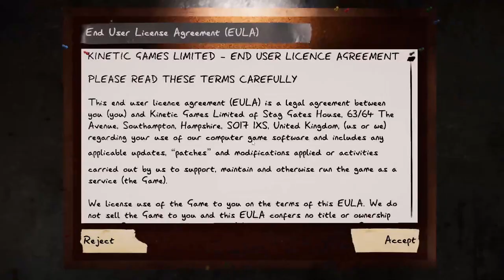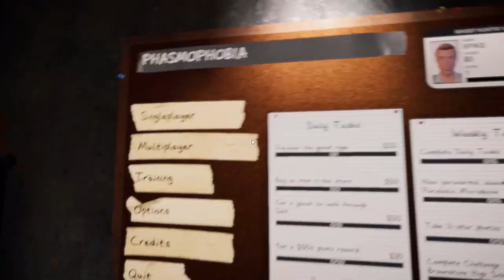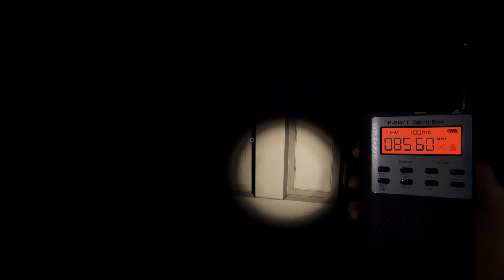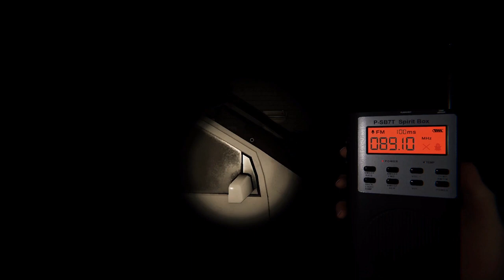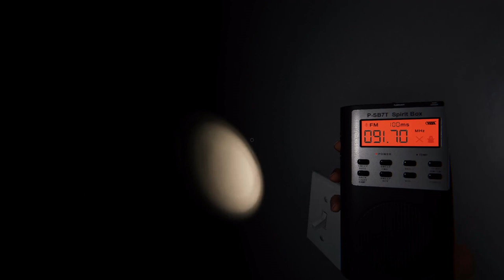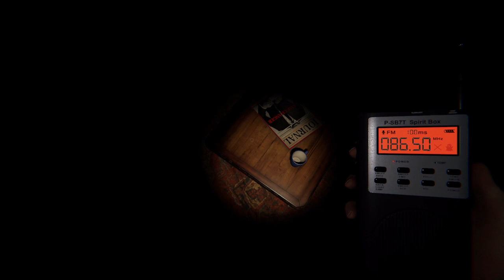Phasmophobia lets see this ghost then